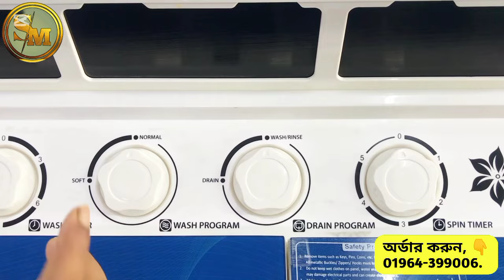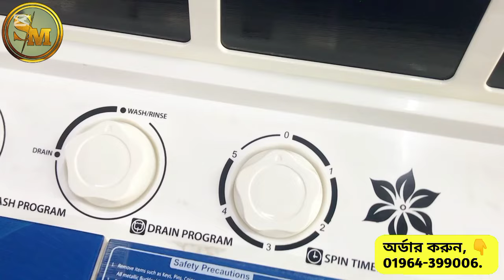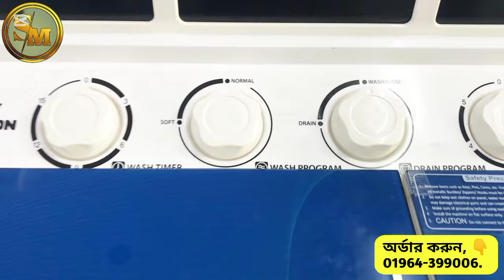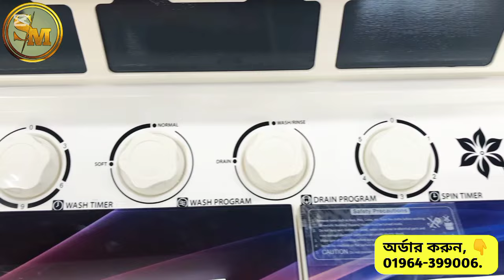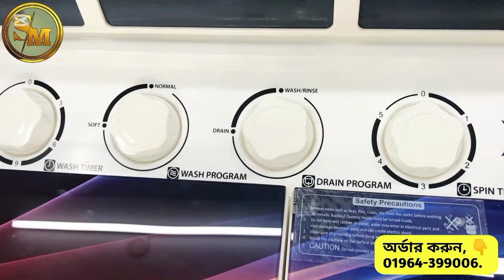walton manual washing machine || ম্যানুয়াল ওয়াশিং মেশিনের দাম | walton washing machine price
walton manual washing machine | walton 9.kg manual washing machine price in Bangladesh

Walton 8.Kg Manual 🇧🇩 || walton washing machine price in Bangladesh 2023 // ওয়াশিং মেশিনের দাম

মাত্র ৫,৪৮০ টাকায় ওয়াশিং মেশিন || ওয়াশিং মেশিনের দাম জানুন || Washing Machine Price In Bangladesh

Asker vidiote optapona korlam Wqlton 8.kg 9.kg 10.kg manual wshing machiner avder price 2024
tacarao royece 10% damaka opar  & kibabe use korte hoy somponno sikiye dilam asker vidiote

Yours Questions 👇

walton washing machine price in bangladesh
walton washing machine price in banglades...

Wwm-stp80
walton washing machine
wwm-tsm80
walton wwm-q80 washing machin
8kg
walton washing machine wwm-ttp
vision washing machine price in
bangladesh
rangs washing machine
walton front loading washing
machine
walton washing machine review
manual washing machine price in
bangladesh
machine
bangladesh
wwm-swg60n
wwm-swg80
vision mini washing machine
walton semi automatic washing
machine
walton wwm-aft80w washing
machine
walton washing machine
wwm-afc90w
vision washing machine price in bangladesh
walton blender
washing machine making noise while spinni...
washing machine singer
washing machine use
কম দামে ওয়াশিং মেশিন
মিনি ওয়াশিং মেশিন
সিঙ্গার ওয়াশিং মেশিন চালানোর নিয়ম
walton washing machine
washing machine
washing machine price in bangladesh
mini washing machine
mini washing machine review
miyako washing machine
walton fridge
ওয়াশিং মেশিন
ওয়াশিং মেশিনের দাম
ছোট ওয়াশিং মেশিনের দাম
8 kg washing machine
foldable washing machine
lg washing machine price
manual washing machine
mini washing machine price

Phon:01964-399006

2minutes tutorial
walton washing machine
walton manual washing machine
walton wwm-aft80w washing
machine
walton manual washing machine price in Bangladesh